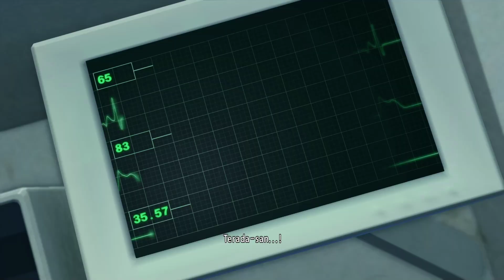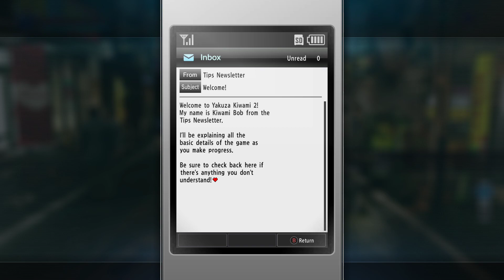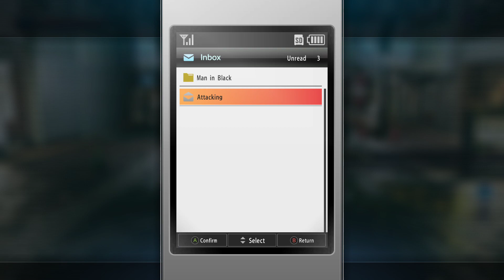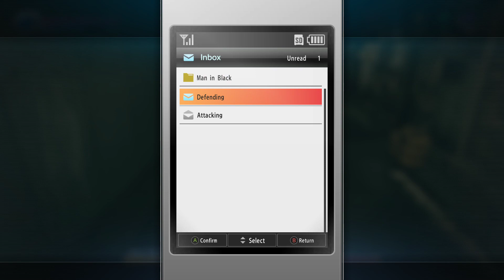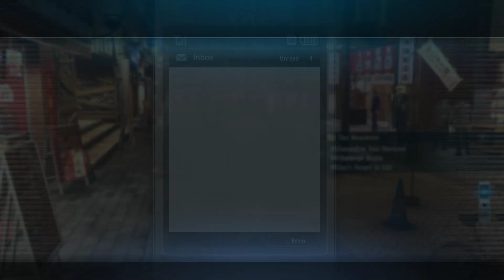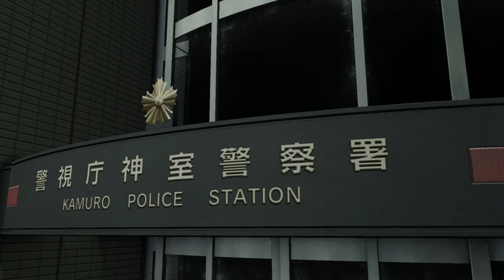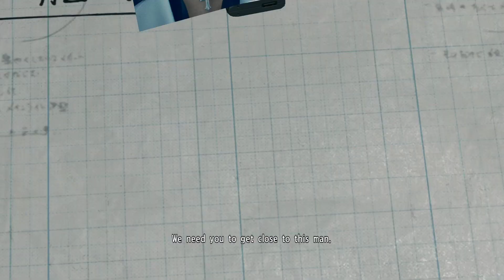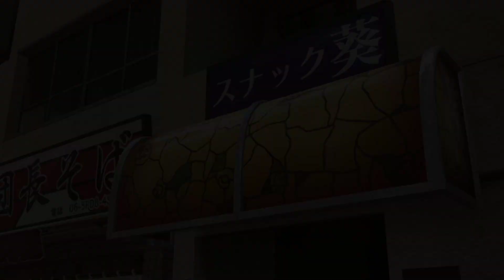Yakuza Kiwami 2 Playthrough